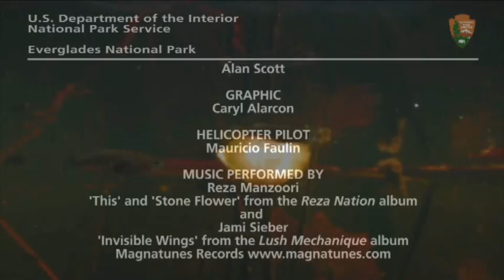Everglades Perspectives: Hydrology Technician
Get a new aerial and ground perspective of Everglades National Park with a Hydrology Technician, Fabian Kahn. Join Fabian during peak dry and wet seasons as he checks remote water monitoring stations.